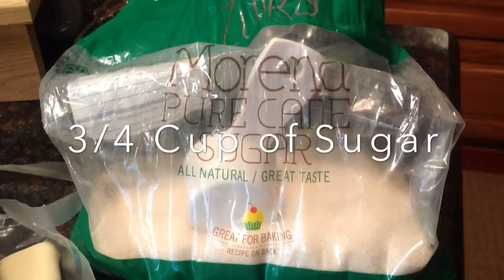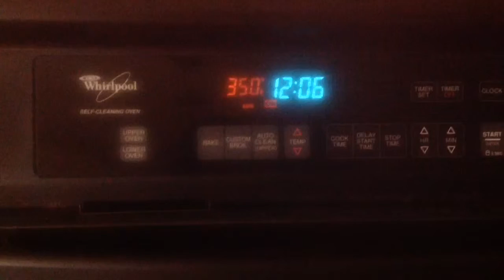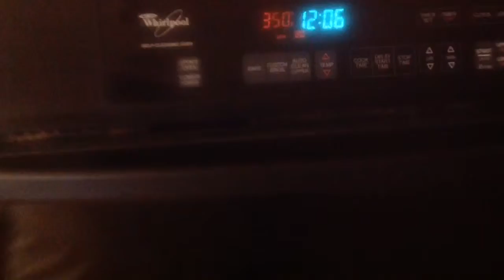Easy Apple Pie 01-04-15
Apple Pie Recipe "Easy Apple Pie".                         Music by: freemusicarchive.com
 Home All American Apple Pie easily prepared with a short prep time.
Ingredients:
6 Med -Lg Granny Smith a Apples
1/2 tsp Citric Acid Powder
2 Tbsp Corn Starch Powder
3/4 Cup of Granulated Sugar
2 Tbsp of Butter
2 Pre-made Pie Crust
Deep dish pie pan
Bake at 350 degree for 40-45 minutes or until brown.